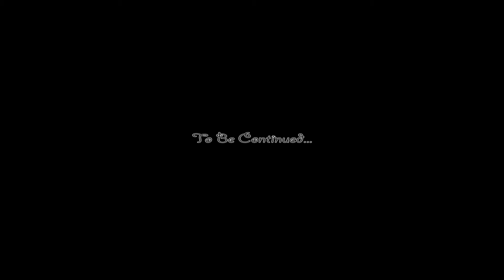BLM ( RioGlobal, DrugLord Syndicate )